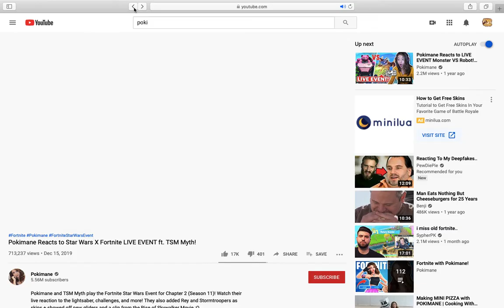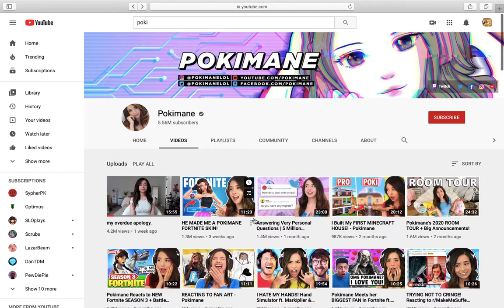POKI IS QUEEN ( ͡° ͜ʖ ͡°)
yyyyyyyyeeeeeeeeeeeeessssssss qqqqqqqqquuuuuuueeeeeeeeeeennnnnnnnn